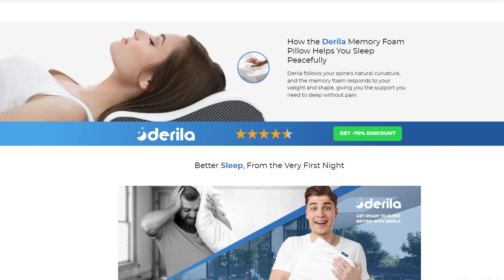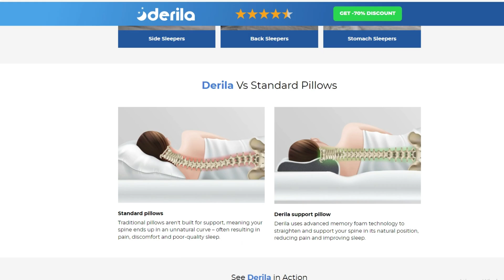DERILA PILLOW - Derila Memory Foam Pillow - Derila Pillow Reviews - Derila Pillow Amazon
⚠️Attention Derila Pillow, Only on this Official Website!

👉Will this help with my back and neck pain?
Poor sleep posture is a leading cause of pain. The Derila helps reduce back and neck pain, along with tension headaches and shoulder pain, by supporting your spine through the night.

👉I'm a light sleeper. Will this help me sleep more soundly?
Light sleep is often due to discomfort, stress or snoring. The Derila can help by giving you a comfortable, supportive sleep position that aids breathing to help you sleep more deeply.

👉Is this good for travel?
Yes! The Derila Pillow is light and easy to transport, and can be used anywhere – on planes, in hotels or even in your car. It works in any sleep position.

Does Derila Pillow Work?
1. HIGH-DENSITY MEMORY FOAM
2. BUTTERFLY SUPPORT WINGS
3. PERFECT SLEEP HEIGHT
4. NECK NOOK
5. COOLING OUTER LAYER

00:00 Alert
00:18 Official Website
00:43 Severe pain
01:15 Benefits
02:07 Derila Pillow
02:28 Guarantee
02:40 Money Back